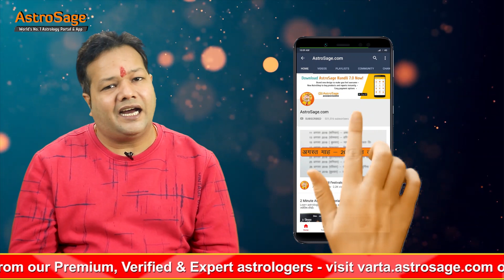कुंभ राशिफल 2022 | Rashifal 2022 | Aquarius Horoscope 2022 | Kumbh rashifal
राशिफल 2022 | कुंभ राशि | ज्योतिषीय उपाय | भविष्यवाणी 2022 | Rashifal 2022 | Horoscope 2022 | 2022 | Happy new year 2022 | kumbh rashifal 2022 | Aquarius Horoscope 2022 | Rashifal 2022 in hindi

कुंभ राशिफल 2022 (Kumbh Rashifal 2022) से जानें कुंभ राशि के जातकों के लिए कैसा रहेगा यह वर्ष। Watch Kumbh Varshik Rashifal 2022 (Aquarius horoscope in Hindi) with accurate predictions as per Vedic Astrology.